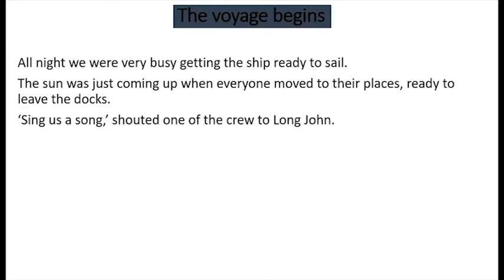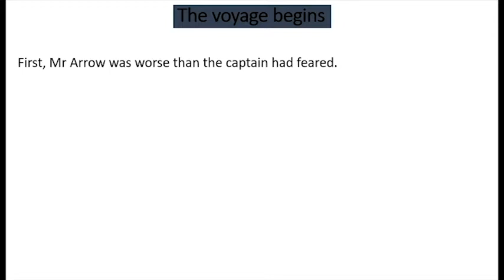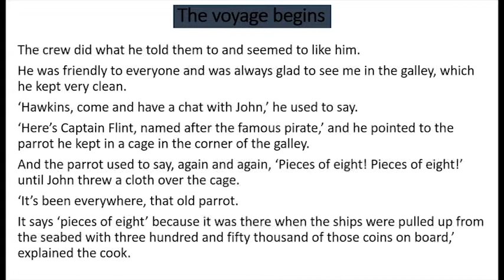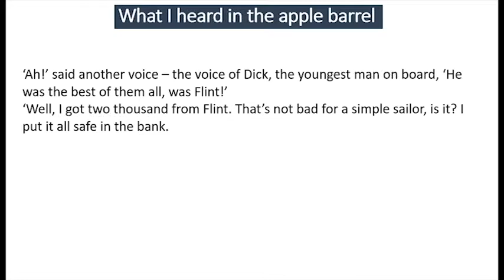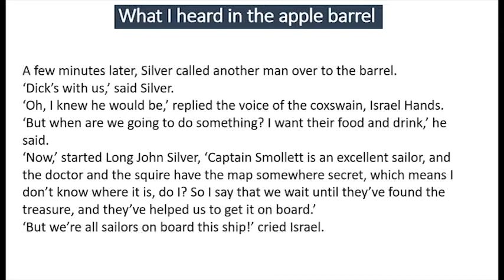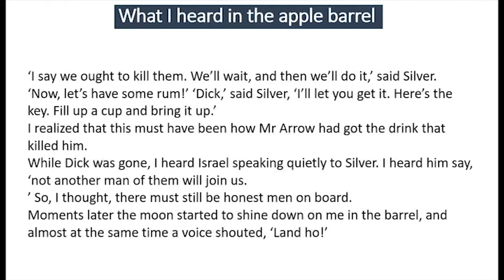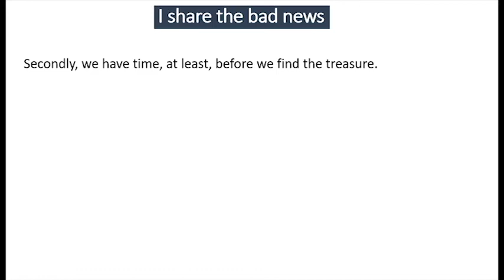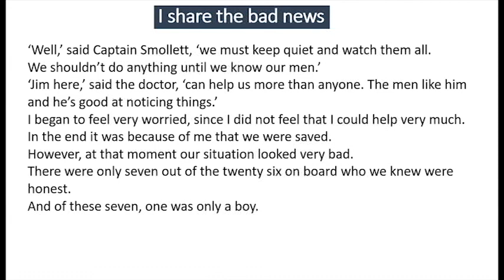دورگەی گەنجینە 4 ئینگلیزی پۆلی 12 Treasure Island 4 فێربوونی زمانی ئینگلیزی بەشێوەی چیڕۆك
دورگەی گەنجینە- ئەڵقەی چوار/ئینگلیزی پۆلی 1 Treasure Island- Episode Four /Grade 12 English Language

To start the quiz click on below link
بۆ دەست پێ كردنی تاقیكرنەوە لینكی خوارەوە دابگرە:

Wordlist link
لینكی ووشەو ماناكان:
Other Episodes بەشەكانی تر